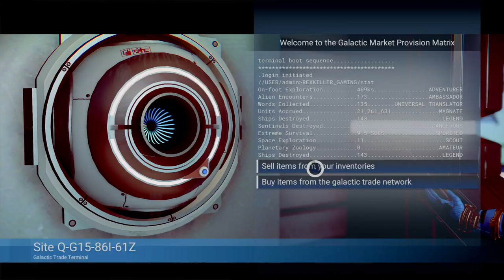No Man Sky Beyond Gameplay! (PS4 PRO 1080P 60 FPS)